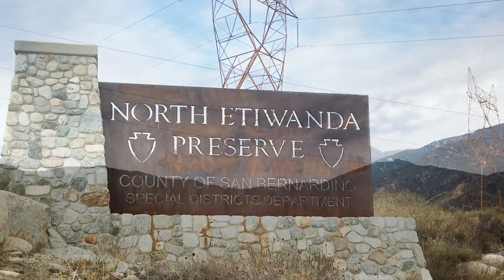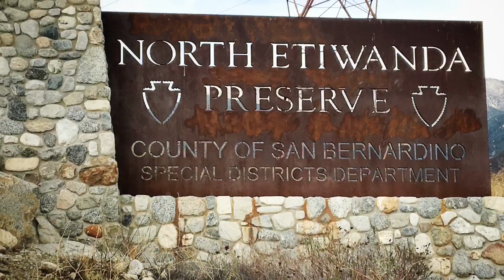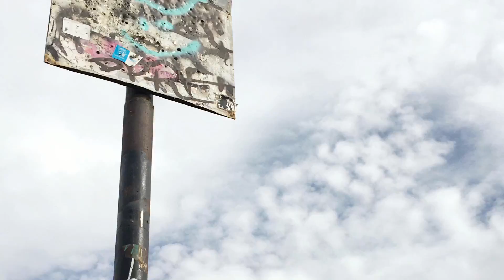Etiwanda Falls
Hiking, Etiwanda, waterfall